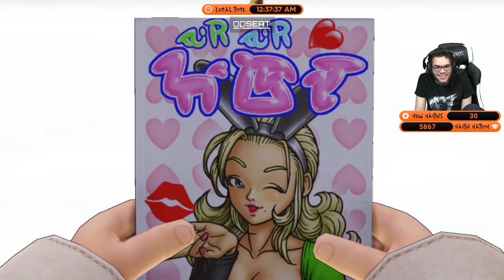Naifu Tags acquired, DQXI S time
Chat will be unavailable on new videos for a while! I am working hard on getting chat back as soon as possible. I'll be uploading the videos on their own until then, though.

Nairo plays Dragon Quest XI S: Definitive Edition!

This is a re-upload of a past stream by Nairo that is no longer available on Twitch.